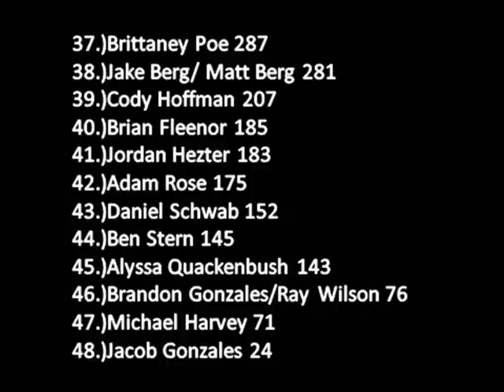//NNSCRA// Mobil 1 Cup Series- Race 20 (Homestead) Part 2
And the champion is.